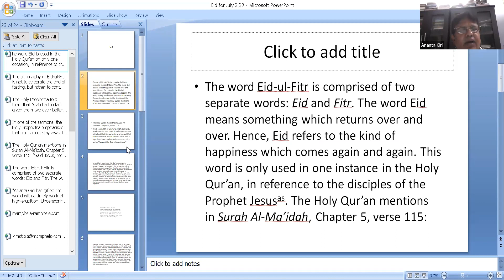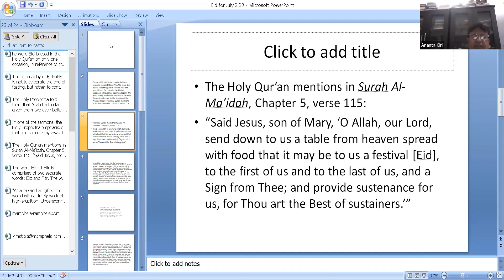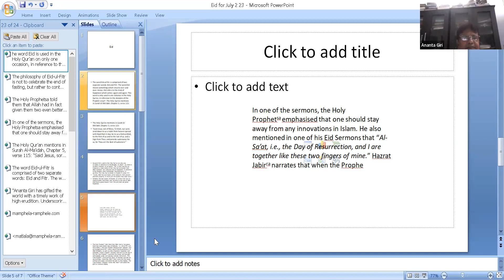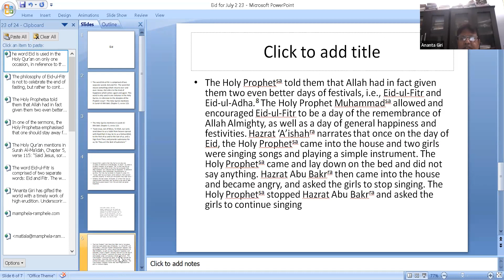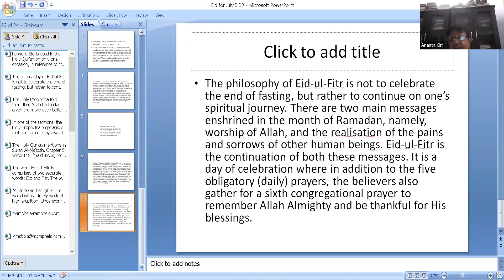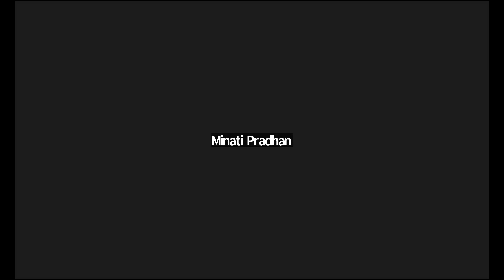Topic: The Meaning and Message of Eid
Chair: Professor Ananta Kumar Giri, Madras Institute of Development Studies

Speakers: Professor Ori Z. Soltes, Georgetown University, Washington D.C.
Dr. Saliha Shah, Government College for Women, M A Road, Srinagar.
Convener: Randhir Kumar Gautam, Executive co-nurturer of Vishwaneedam Centre for Asian Blossoming and Gandhian School of Democracy and Socialism, ITM University, Gwalior
Vote and Song of Thanks: Mrs. Minati Pradhan, Vishwaneedam Centre for Asian Blossoming